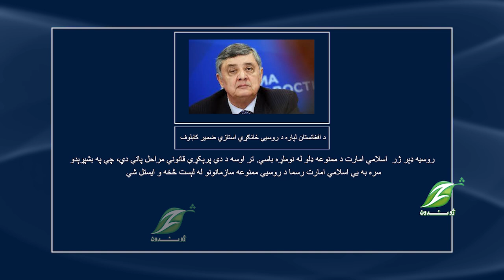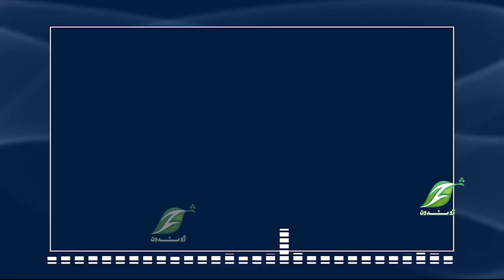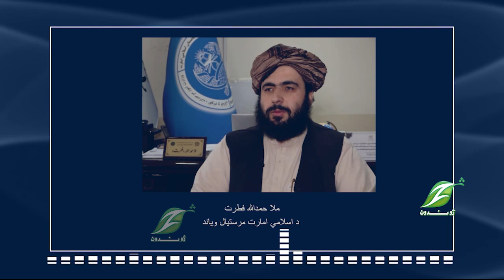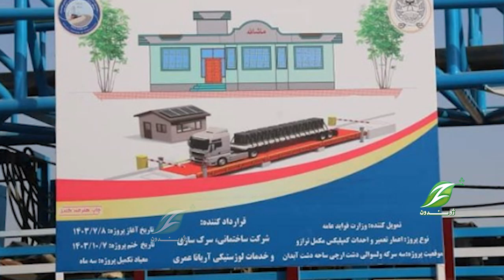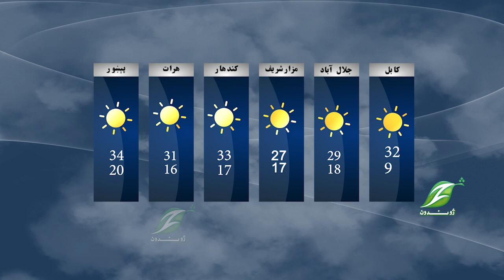05 Oct PashtoNews